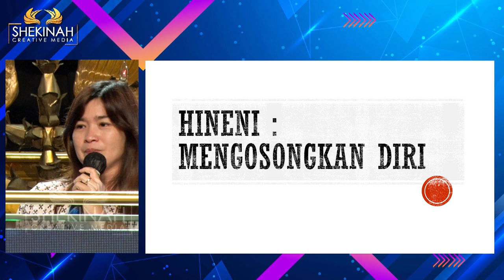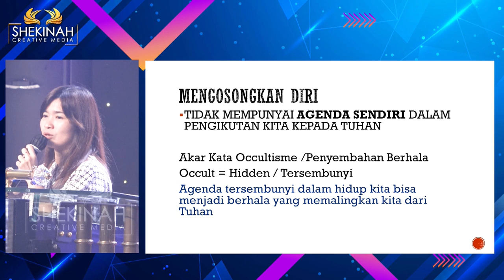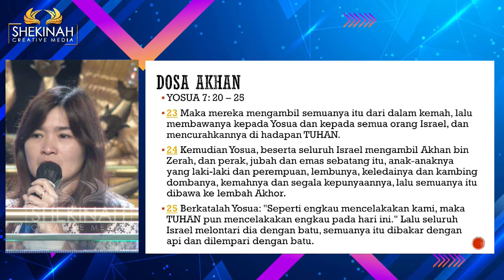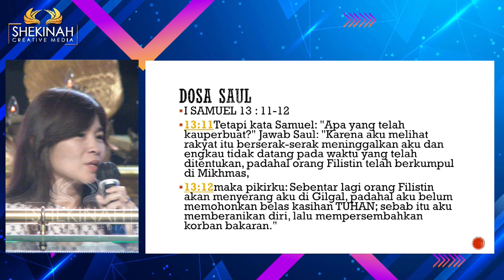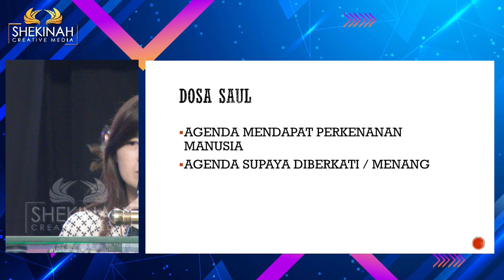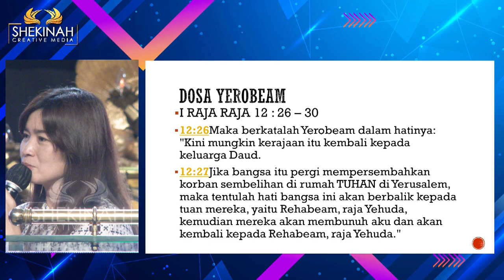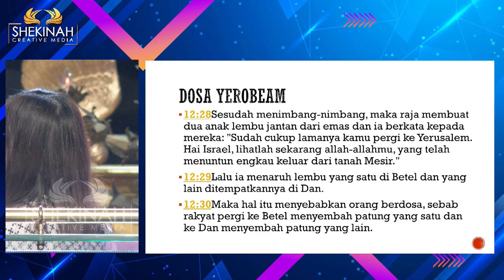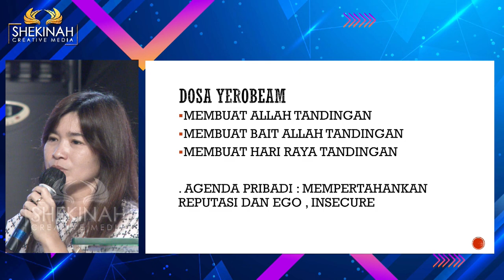Ev. Sophie Tedjasantosa - Hineni (Mengosongkan Diri)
Bicara tentang Hineni juga bicara tentang mengosongkan diri yang berarti tidak memiliki agenda sendiri dalam pengikutan kita kepada Tuhan. Dalam alkitab banyak tokoh yang memiliki agenda sendiri dan membuat hidup mereka tidak sampai pada destiny. Dari mulai Akhan yang agendanya memuaskan keinginan daging (Yos 7:20-25); Saul yang memiliki agenda mendapat perkenanan manusia, juga supaya diberkati dan menang (1 Sam 13:11-12); hingga Yerobeam yang ingin mempertahankan reputasi dan ego dengan membuat Allah tandingan (1 Raj 12:26-30). Dengan Hineni kita dapat minta dimampukan untuk menghapus semua agenda terselubung di hidup kita. Kita juga dapat minta dimampukan untuk memiliki pengikutan yang Tulus kepada Tuhan.

Prayer Request (Dukungan Doa):
Phone / Whatsapp

Terima kasih.